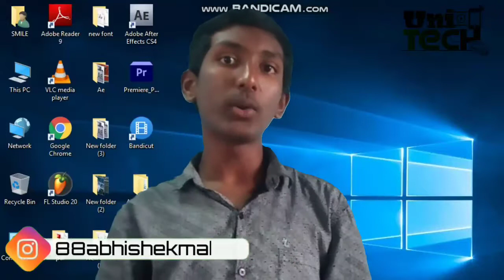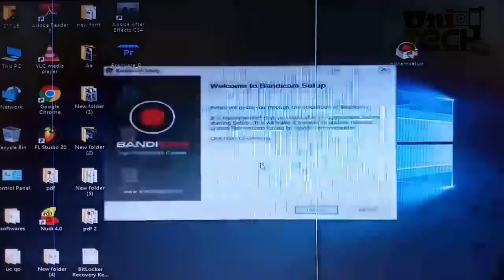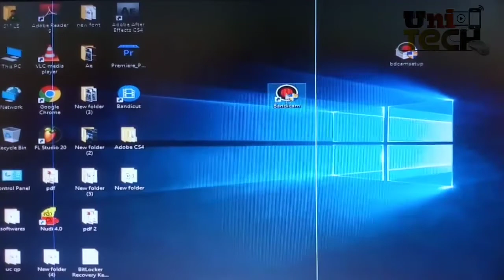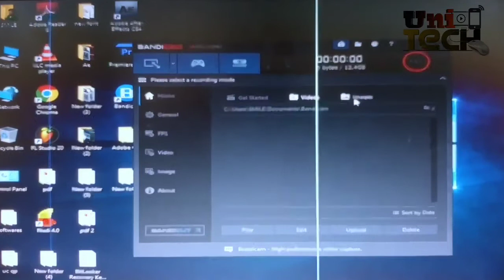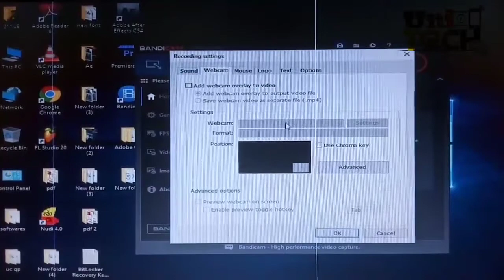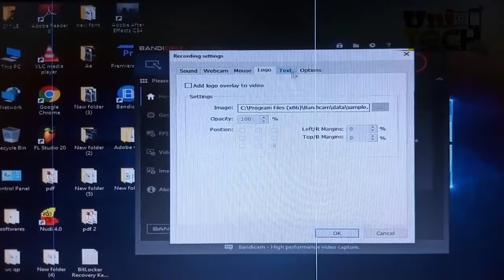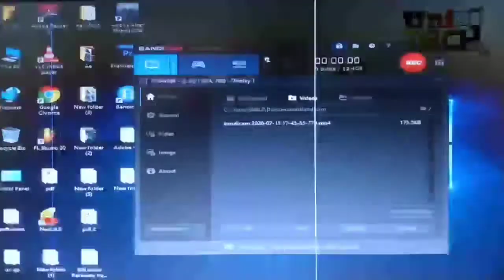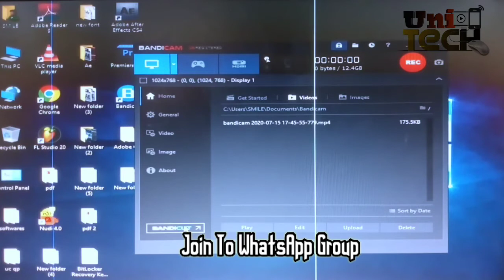How to install Bandicam Software in PC| Best screen recording software for windows in Kannada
Hi everyone in this video I'm explaining about how to install bandicam software in PC in Kannada

YOUR QUARIES-
How to install bandicam software in kannada